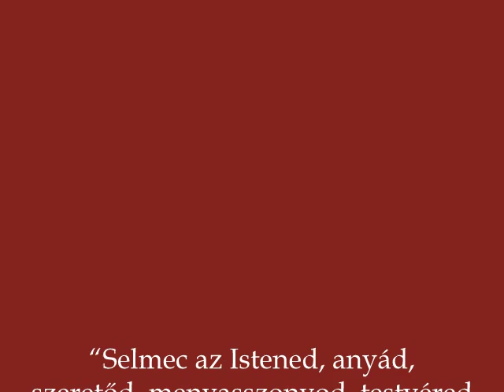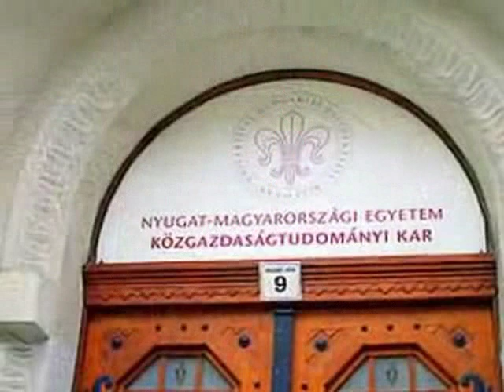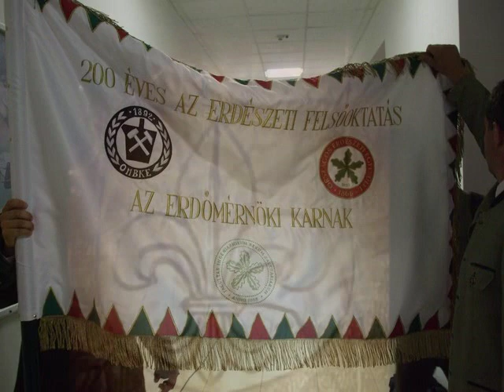SELMECI ÖRÖKSÉGÜNK,HAGYOMÁNYAINK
EGYEDÜLÁLLÓ ÖRÖKSÉG ÜNK:SELMECI DIÁKHAGYOMÁNYOK.Eredete a Selmecbányán 1735-ben alapított Bergschola (bányászati-kohászati iskola) hallgatóihoz kötődik. A hagyományok később, a főiskola soproni tartózkodása alatt kibővültek helyi momentumokkal is. Így együtt képezik a selmeci-soproni diákhagyományok körét, amelyet a selmecbányai kötődésű felsőoktatási intézményekben a mai napig ápolnak, például a Miskolci Egyetemen, de Dunaújváros, SOPRON és Székesfehérvár selmeci előddel rendelkező felsőoktatási intézményeiben  is . A diákhagyományok összetartást kovácsolnak és bensőséges kapcsolatot teremtenek a felsőbb évesek és fiatalabb társaik között.